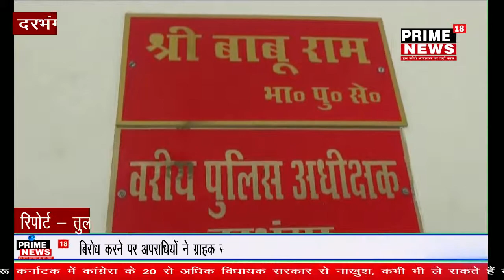अपराधियों ने दिन दहाड़े ग्राहक सेवा केंद्र के संचालक से 5 लाख 50 हजार रूपये और बाईक लूट लिया